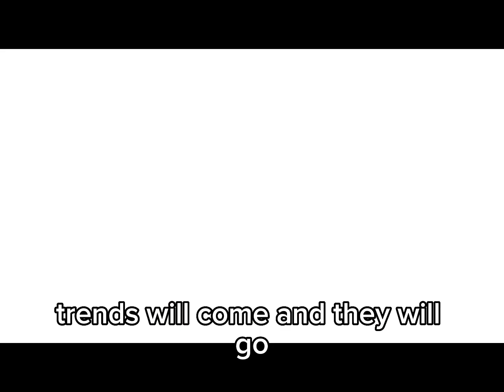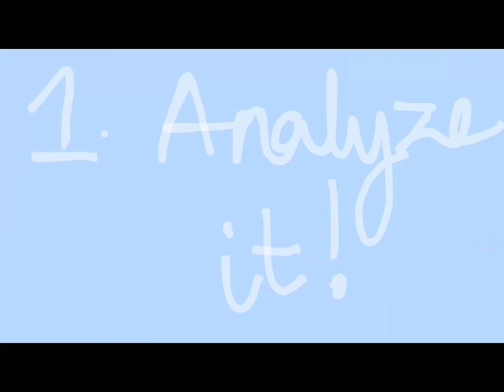how to consume trends ethically in 2023 (and beyond)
Hi friends! In this video, we’re talking about how to consume trends more mindfully and in a way that could slow down the speed at which trends come and go.

✩ about me ✩
name: Maryam
age: 20
where am I from?: Houston
✩ music used via youtube! ✩

✩ equipment and editing ✩
iPhone 11 (back camera)
Canva
onn Tripod with Smartphone Cradle from Walmart

✩ timestamps✩

00:00 - Intro
00:36 - What Is a trend?
00:43 - Wha is a trend cycle?
01:18 - What’ their motive?
01:37 - Step 1: Analyze it
03:27 - Step 2: Wait it out
04:14 - Step 3: Sourcing the pieces
06:25 - Step 4: Consider making it
06:58- Outro

✩ keywords and hastags✩
fashion trends
2023 trends
trends 2023 fashion ion
ethical consumption
ethical consuming
sustainable fashion
fast fashion
mindful consumption
mermaidcore
balletcore
adidas gazelles
sunmer 2023 trends
winter 2023 trends
mindful consumer